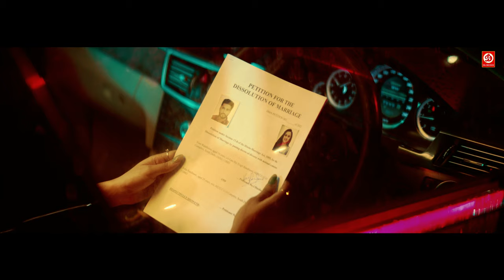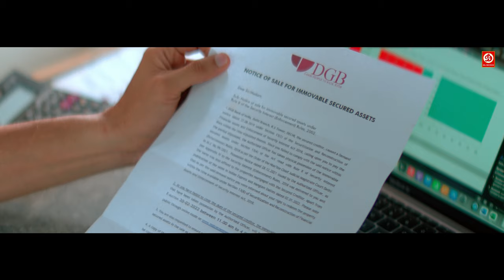Door Hova Gey | Jassie Gill | Tejasswi Prakash | Navjit Buttar | Hindi New Song 2023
DoorHovaGey Official Video
DRJ Records & Raj Jaiswal Presents Jassie Gill's Door Hova Gey. Watch the dazzling Tejasswi Prakash with the dashing Jassie Gill in this perfect love-hate song. The video is directed by Navjit Buttar.

♪ Set as Caller Tune:
1. Pyaar Hauli Hauli Kitta - Door Hova Gey

Audio Credits:
Song: Door Hova Gey
Singer: Jassie Gill
Featuring: Tejasswi Prakash
Lyrics: Raj Fatehpur
Music Producer: Aditya Dev

Video Credits:
Director: Navjit Buttar
Production: Donati Media
D.P. - Shinda Singh
Line & Video production house - Donati Media
Project by - Donati Media
Filming Production & Location Managers - V-Sign Production
Chief Assist. Director - Angad Sadana
Assistant Directors -  Mohit, Jagmohan Singh, Karan Maini.
Editor & Colorist - Sarabjeet Sohal
Accountant - Sandeep Salaria
Art Director- Sonu Arts
ArtWork- Suraj Verma
VFX Artist- Gagan Matharoo
Costumes - Scarlet by Shruti Jamaal
B.T.S - Sachin Thakur

Lyrics:
Pyaar vich sajna nai chalda garoor ae…
Pta vi ta lagge kis gall da fitoor ae…
Pta vi ta lage kis gall da fitoor ae… gall da fitoor ae…
Awein eda nai karida sajna… yaari tod churo chur howange….
Pyaar hauli hauli feeka pae reha…. Mainu lagda ae door howange - 2
Rowangi haye kinna main ta akhan gaal lawangi..
Tere juda hon wala rog paal lawangi…
Tere juda hon wala rog paal lawangi… rog paal lawangi…
Je Raj Raj ve tu badal gya
Tere rubaru zaroor howange…
Tere jaan baad main ta chadd dagi hassna…
Jida vi tu howenga ve apna hi lagna…
Tere bina tere bina khakh vi nai rehna main…
Naam tera ayega haye jadd jadd rauna main… Jadon jadon rauna main….
Tenu kujj vi nai keh sakna… asi enne majboor howange…